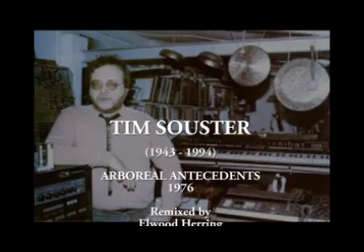Tim Souster - Arboreal Antecedents (Elwood Herring mix)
My tribute to one of my major influences in musical creation: Tim Souster deserves to be far better known than he is. I have taken his incredibly hard to find 19 minute work "Arboreal Antecedents" from 1978, played by his jazz/electronic band "0dB" and merged it with an earlier version (which is even more hard to find) called "The Future Is Now" to create a 28 minute instrumental. I never met Tim but I wish I had; unfortunately he died in 1994 aged only 51. I think he would have appreciated my subtle "rethink" of his clever music! I have not added a single note of my own; merely edited, mixed and combined the various sections and sounds of the two original works to bring out the best of his art in an almost a half-hour of inspired music-making.